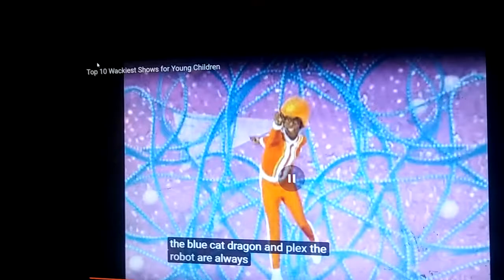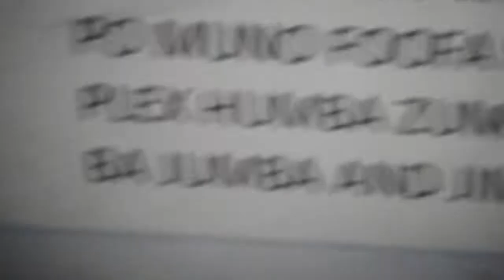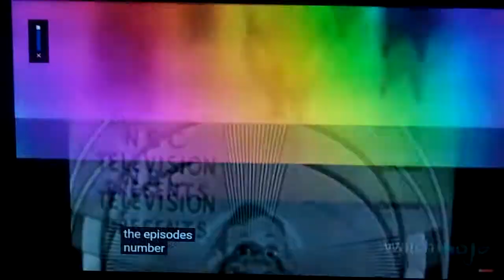Top 10 baby shows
Maritza soto